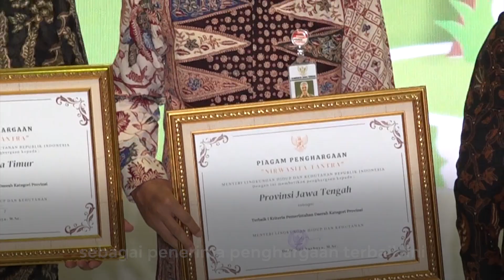Dukung Kelestarian Lingkungan, Ganjar Terima Penghargaan Green Leadership Nirwasita Tantra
Gubernur Jawa Tengah @GanjarPranowoOfficial  menerima penghargaan Green Leadership Nirwasita Tantra 2021 dari Kementerian Lingkungan Hidup dan Kehutanan (KLHK). Jawa Tengah berhasil meraih peringkat pertama untuk kategori pemerintah provinsi, diikuti Jawa Barat dan Jawa Timur diperingkat dua dan tiga. Penghargaan diterima langsung oleh Gubernur dari Wakil Menteri LHK Alue Dohong di Gedung Manggala Wanabakti, Jakarta, Rabu (20/7/2022).

Gubernur Jateng mengakui, dibalik pencapaian itu ada tanggung jawab moral untuk lebih berbuat banyak bagi penyelamatan lingkungan. Meski begitu, ia menyadari hal itu tidak bisa dilakukan sendiri oleh pemerintah tetapi juga dengan partisipasi masyarakat dan semua instansi.

Gubernur Jateng menyakini, dalam mencapai satu tujuan perubahan, diperlukan kerja berjejaring. Lewat cara ini gerakan dan tujuan yang dicapai bisa berkelanjutan.

Direktur Jenderal (Dirjen) Perhutanan Sosial dan Kemitraan Lingkungan KLHK, Bambang Supriyanto mengatakan, Nirwasita Tantra diberikan kepada pemerintah kabupaten, kota, dan provinsi, termasuk legislatif. Percampuran dari semua itu kemudian muncul pemeringkatan.

Pemerintah daerah yang mendapatkan penghargaan Nirwasita Tantra 2021 antara lain Kabupaten Sukoharjo untuk kategori kabupaten sedang, Kabupatèn Banyumas untuk kategori kabupaten besar. Sedangkan untuk kategori kota kecil ada Pemkot Magelang. Selain itu DPRD Jawa Tengah juga menyabet peringkat pertama untuk kategori DPRD Provinsi.

Selain Nirwasita Tantra 2021, KLHK juga memberikan penghargaan Kalpataru 2022. Penghargaan Kalpataru diberikan kepada 10 pahlawan lingkungan di seluruh Indonesia. Mereka terbagi dalam kategori perintis, pengabdi, penyelamat, dan pembina.